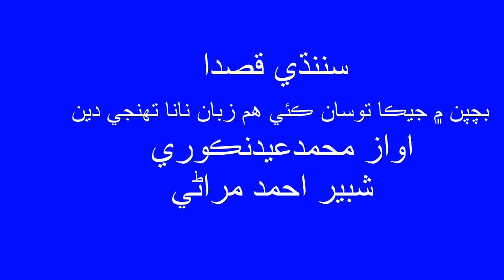Sindhi New Qasida Bachpan min Jeka tosan kai haam By Mohmed Edan Kori And Shabir Ahmed Mirani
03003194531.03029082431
Muhmmad Edan Kori Shabir Ahmed Mirani